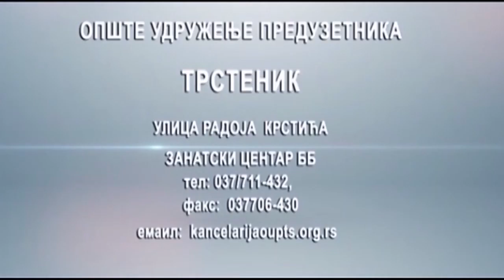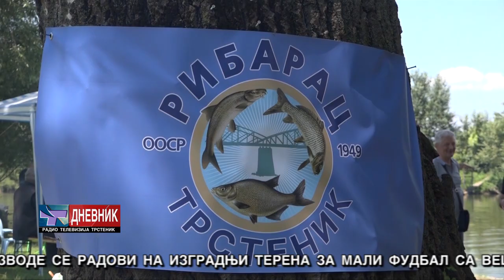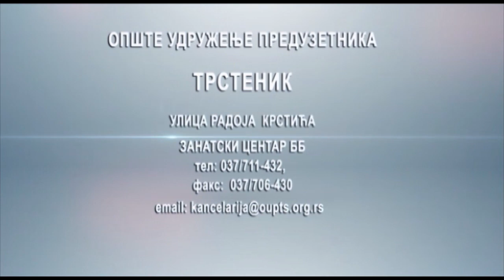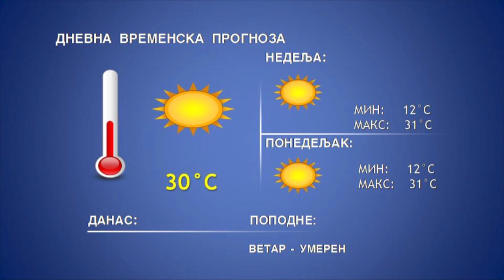DNEVNIK 12 08 2023